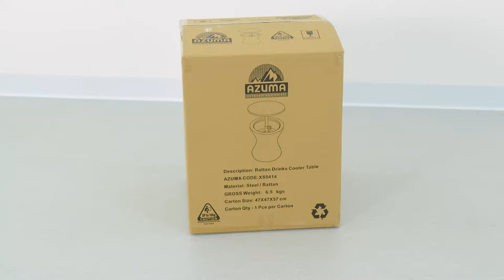Cooler Drinks Table Unboxing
This video shows the unboxing of the Drinks Cooler Table; a rattan table that's a drinks cooler, a cocktail bar, and a coffee table, all in one!

Lift up the table top to reveal a secret compartment you can fill with ice and your favourite drinks to keep nice and cool on the hottest summer days. When raised, the table top is the perfect height for use as a cocktail bar, and when lowered, it's ideal for your morning coffee. It would make the perfect addition to BBQ's, picnics and garden parties. No assembly is required - simply remove the packaging and enjoy!